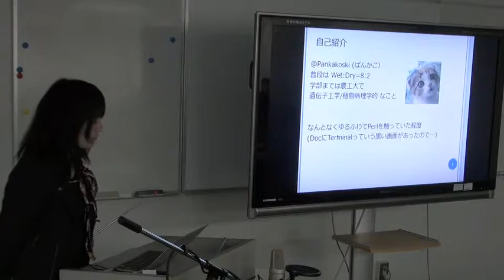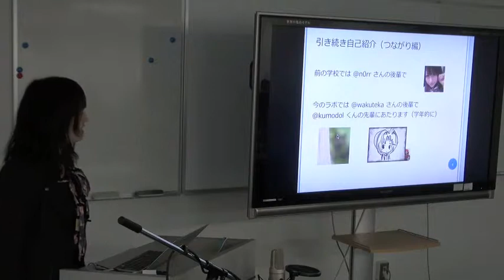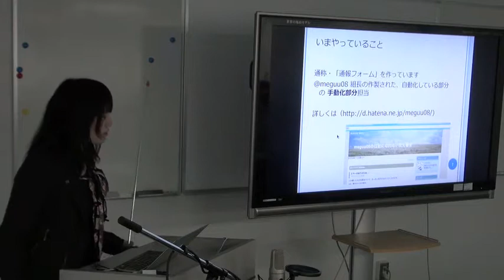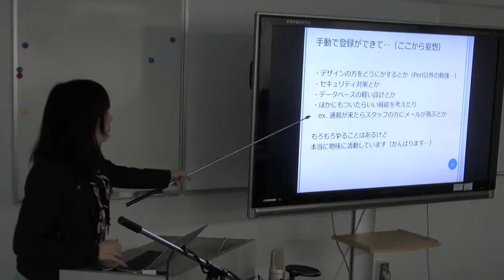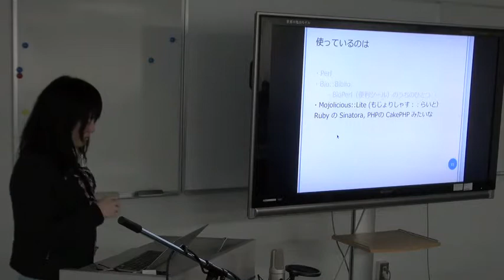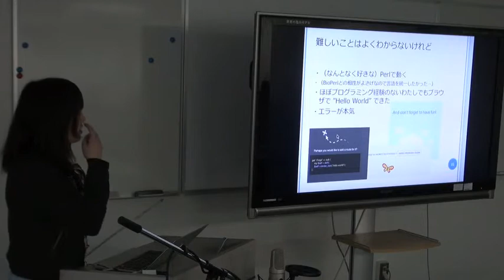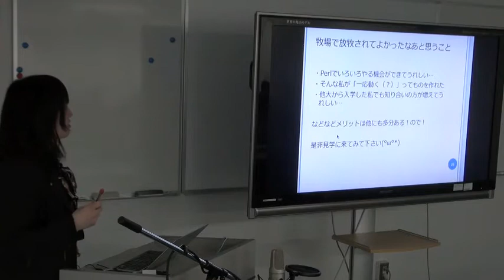Perlと私と牧場と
本日の統合TVは、2013年3月22日に開催された、統合データベース講演会: AJACS本郷13（第4回統合牧場収穫祭）から、@Pankakoski による「Perlと私と牧場と」をお送りします。約6分です。